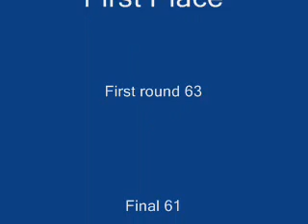Bella- State Yard Trial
Yarralonga Bella's first round Novice run in the WA State Yard Championships